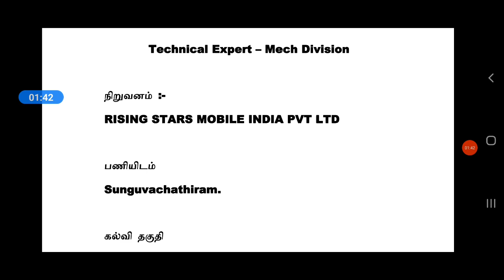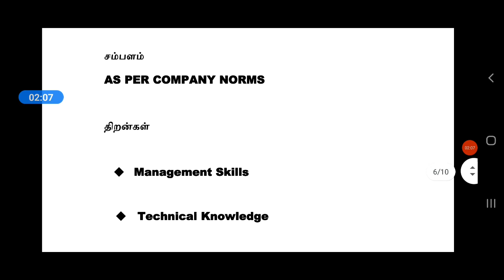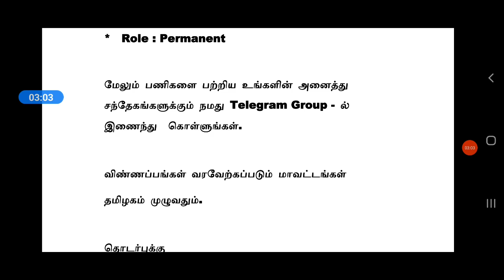OPPO MOBILE MANUFACTURING INDUSTRY JOBS | Tamilnadu Private Jobs 2021 | Tamil | tamilnadujobs2021 tn